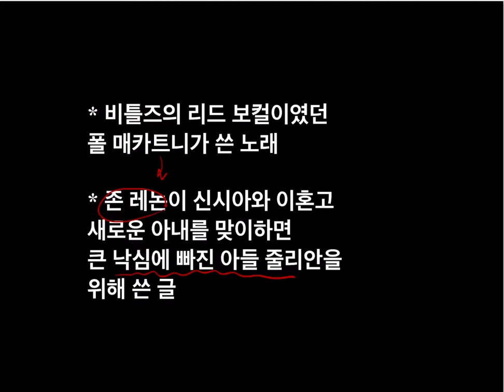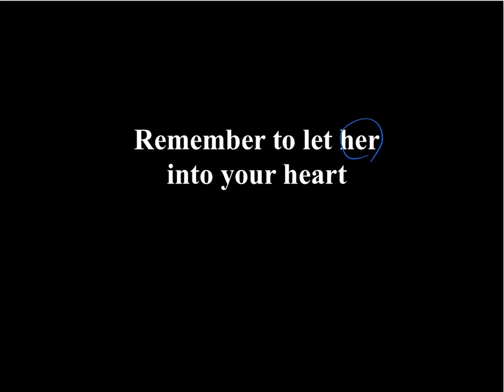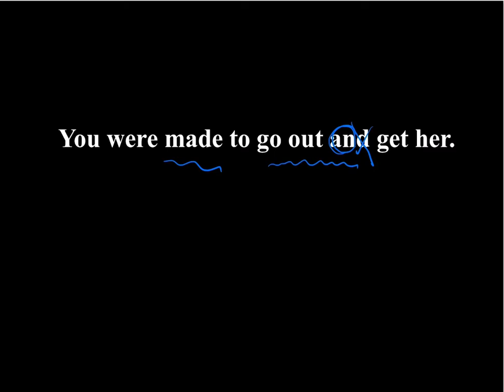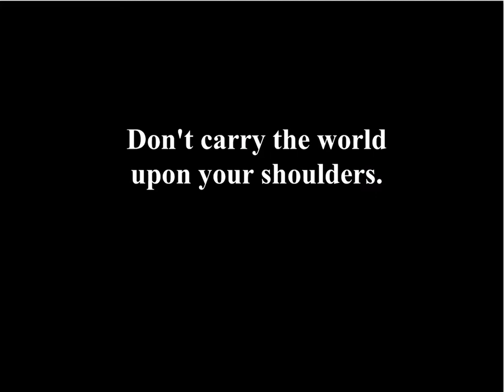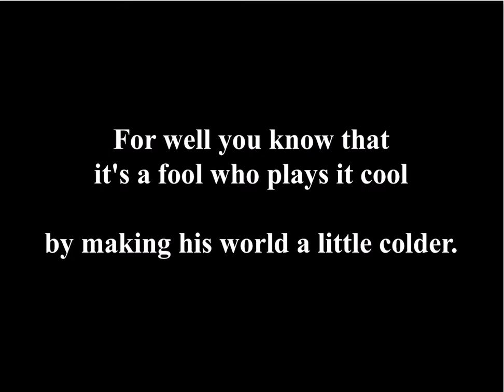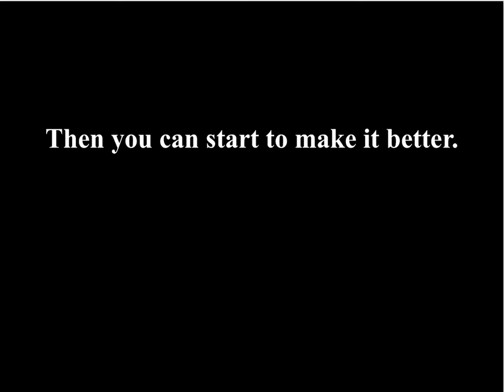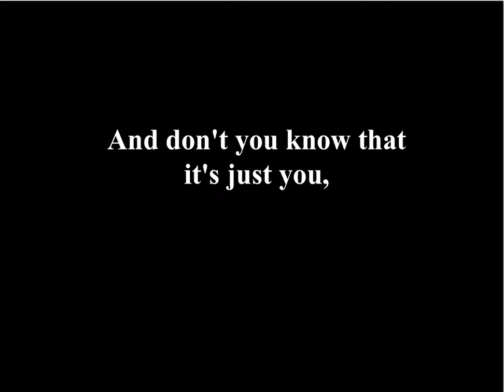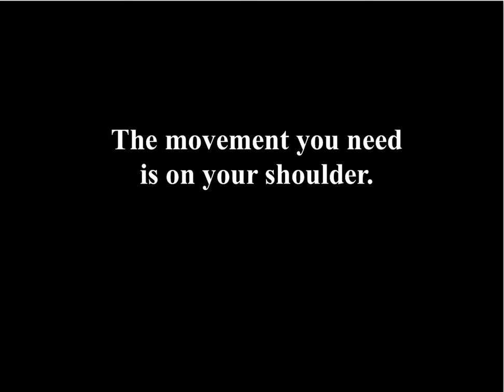Hey Jude 팝송 해설